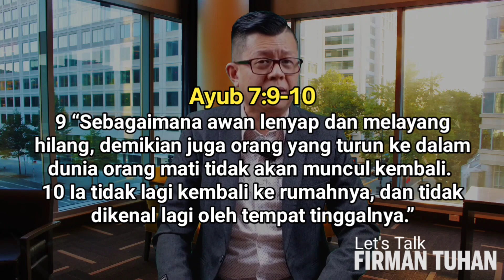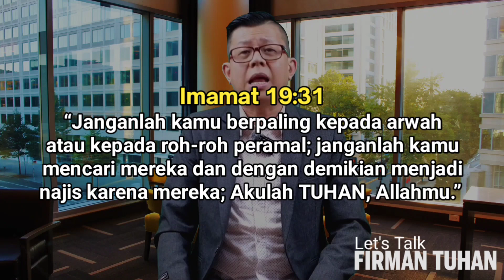APAKAH ORANG KRISTEN BOLEH SEMBAHYANG CENG BENG ( KUBURAN ) ? | Let's Talk Firman Tuhan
APAKAH ORANG KRISTEN BOLEH SEMBAHYANG CENG BENG ( KUBURAN ) ?

Ending Theme
YESUS SAHABATKU